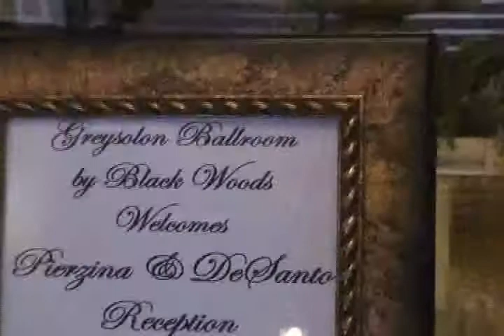Janelle & Jess Wedding - Duluth, MN - Venue Lobby!